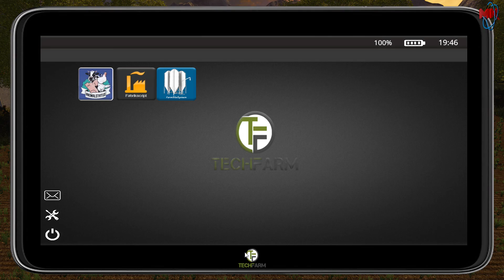Je suis ruiné !!! - ProfondeVille17 - FS17 [FR - PC]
★Pour me soutenir et pendant les lives laisser un petit message qui ne passera inaperçus c'est ici

__Les chaîne à ne pas manquer